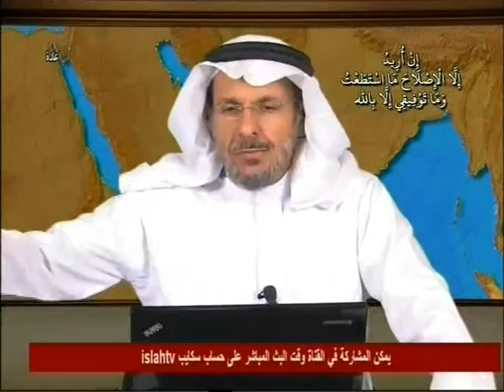أوجه الشبه بين النظام السعودي والنظام الإنقلابي الجديد في مصر